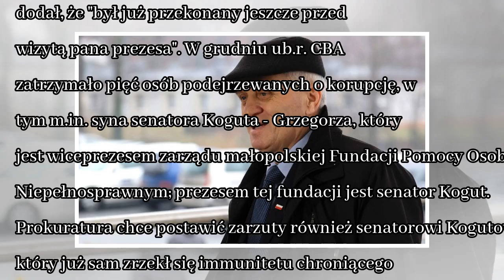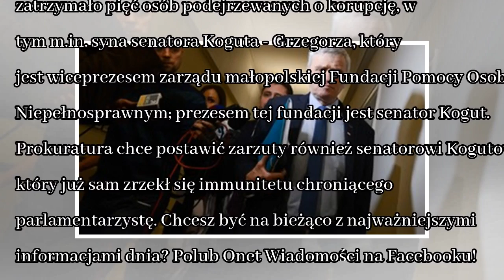News W Senacie przerwa przed głosowaniem, źle się poczuł senator Kogut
W Senacie zarządzono przerwę w obradach przed głosowaniem wniosku prokuratury w sprawie wyrażenia przez izbę zgody na zatrzymanie i tymczasowe aresztowanie senatora Stanisława Kogut. Sen. Jerzy Fedoro...